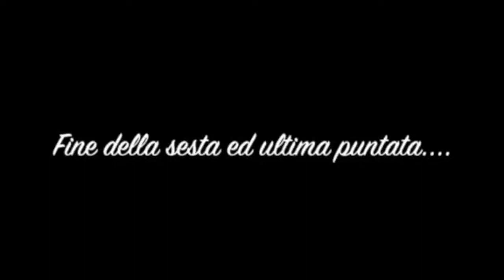Madrisio D'Arabia puntate 4-6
La fiaba “Madrisio d’Arabia, Il Desiderio Meraviglioso”, è stata sviluppata in due parti durante il periodo del lockdown dai bambini e dalle insegnanti della scuola di Madrisio di Fagagna, con il preciso intento di mantenere vivo il legame emotivo-affettivo bimbi-insegnanti-personale, nonostante la distanza.
La prima parte ha portato alla realizzazione di un libro digitale attraverso l’utilizzo dell’applicazione “Book Creator”, grazie alla raccolta degli elaborati svolti a casa dai bambini. La seconda parte è stata invece sviluppata mediante la realizzazione di sei puntate di cartoni animati, costruiti con l’utilizzo dell’applicazione di PuppetPals, ove i protagonisti degli episodi sono i disegni dei bambini a cui è stata data la voce delle battute recitate dai bimbi e sapientemente raccolte ed inviate dai genitori.
Le storie realizzate si innestano sul percorso scolastico intrapreso nella prima parte dell'anno e si ricollegano alle esperienze vissute dai piccoli prima della chiusura forzata.